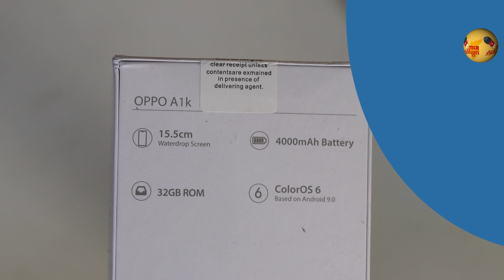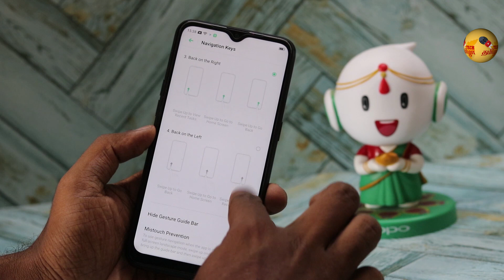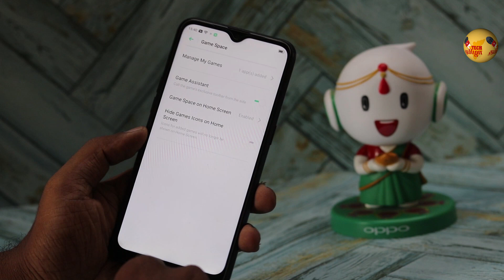பட்ஜெட் ஒப்போ Oppo A1k Unboxing First impression Camera samples in Tamil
Oppo A1K is launched in India at Rs 8,499. Watch the OppoA1k unboxing and first impression with camera samples.